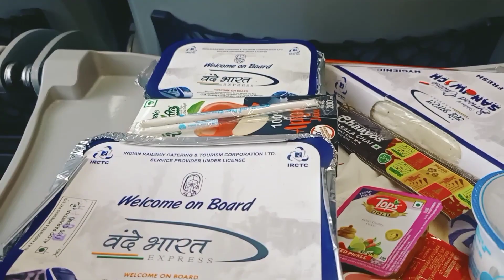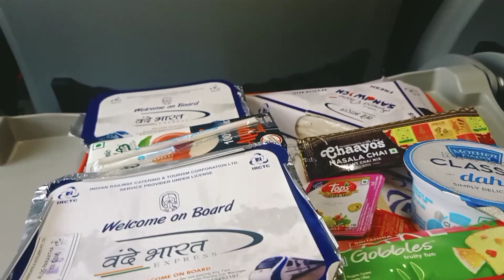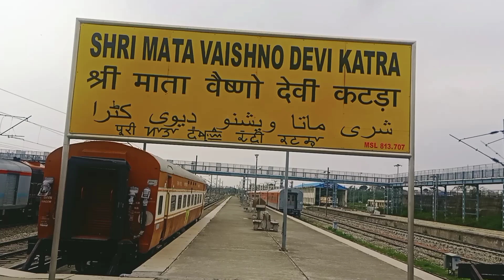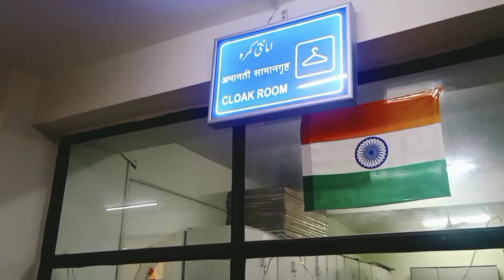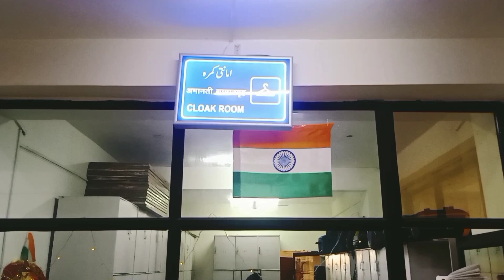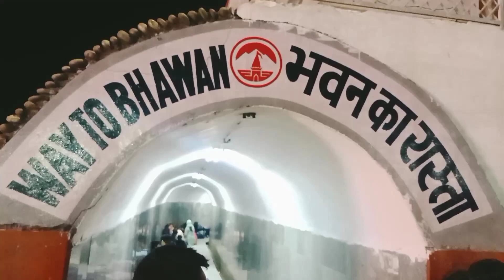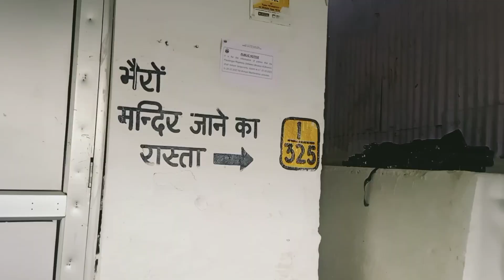Shri Mata Vaishno Devi Shrine, Katra.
Ambala cantt to Katra